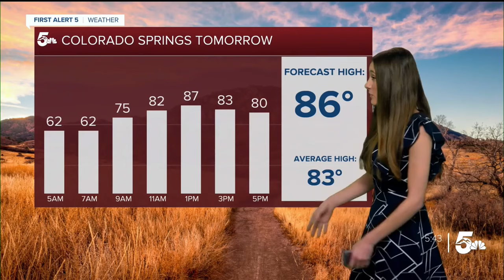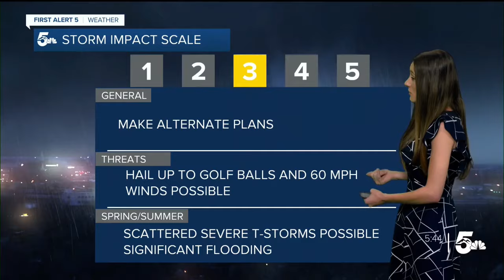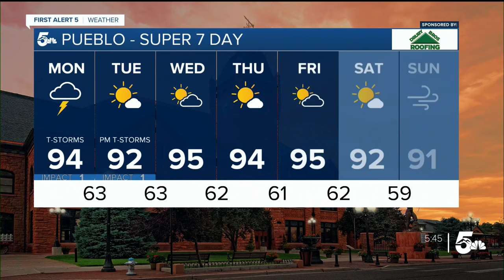Severe storms possible tomorrow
Rain chances return to the forecast, but some thunderstorms may become severe.